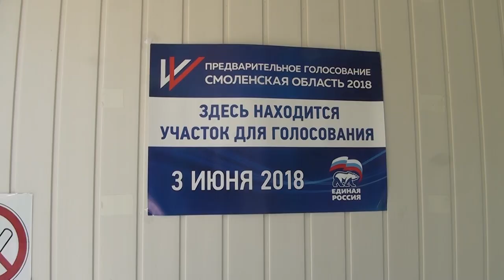Десна-ТВ: День за днём от 04.06.2018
В выпуске:
- «Единая Россия» провела предварительное голосование;
- дети с ограниченными возможностями по здоровью отпраздновали День защиты детей;
- дворо́вые команды определяют лучшего в мини-футболе;
- в Десногорске стартовал баскетбольный марафон.